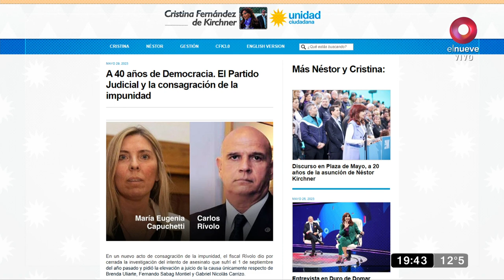Atentado a Cristina Kirchner: el fiscal pide juicio oral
En el marco de la investigación del intento de magnicidio, el fiscal Carlos Rívolo decidió cerrar esta primera etapa y elevar a juicio oral a los principales acusados.